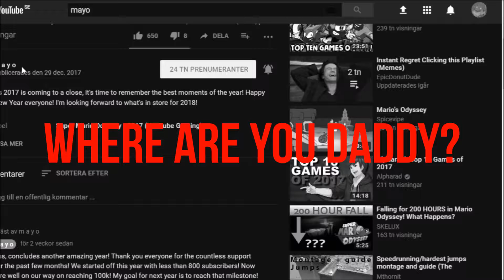m a y o is dead?